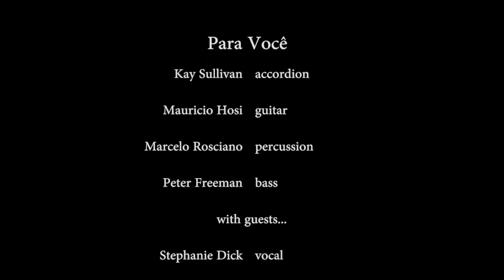Para Você - Brisbane Jazz Club 2014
Kay Sullivan- accordion, Mauricio Hosi - guitar, Marcelo Rosciano - percussion, Peter Freeman - bass. With special guests, Stephanie Dick - vocal, Tony Dean - drums, & Eddie Gazani - 7 string guitar.